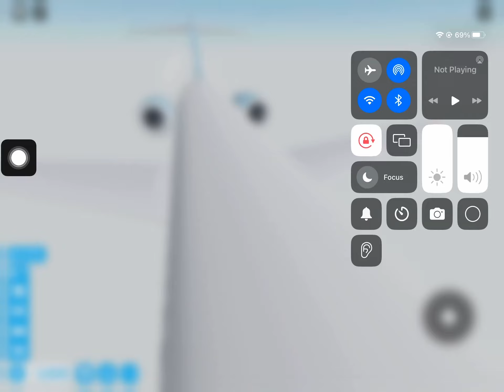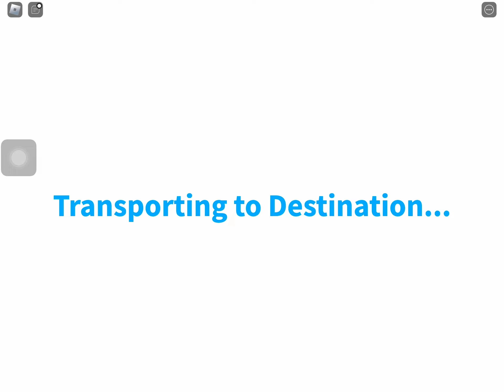My first water landing cabin crew